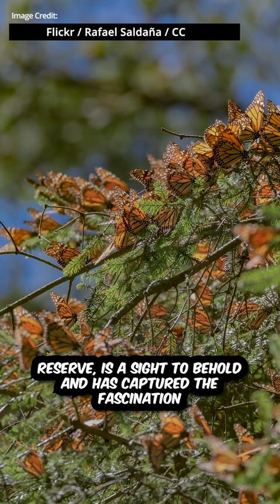A Delicate Creature with a Remarkable Secret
In this short video, prepare to be amazed as we dive into an incredible captivating fact. From Butterfly, get ready to expand your knowledge and discover the astonishing wonders of our world.

That way, you won't miss out on any of our future videos that explore even more intriguing wonders from across the globe.

Other Images/Video Clips: Free-to-use content from Pixabay / Pexels

If you enjoyed my channel
my channel